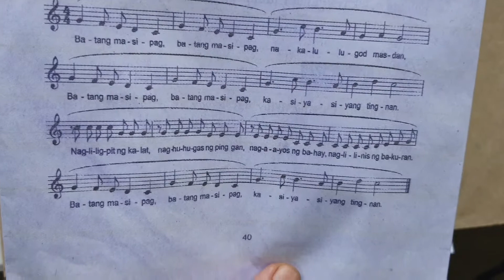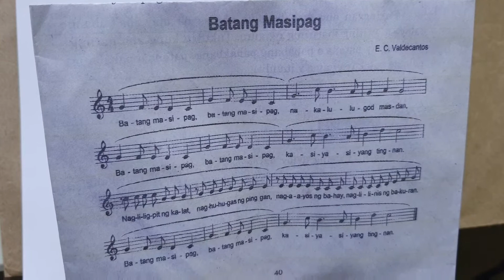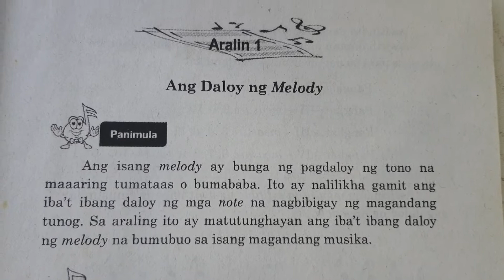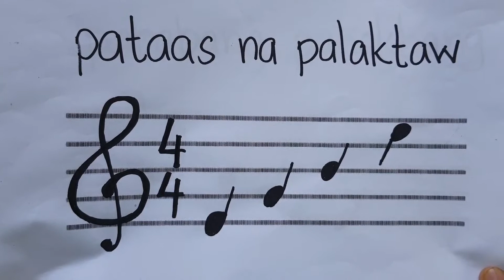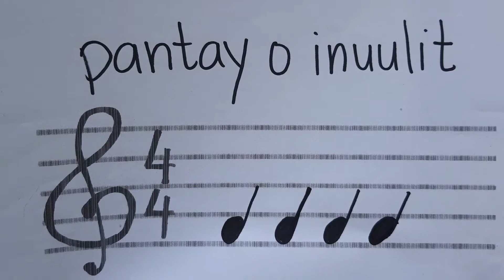Mga Daloy ng Melodiya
Musika 4 Second Quarter Lesson 1 (Personal Educational Vlog)